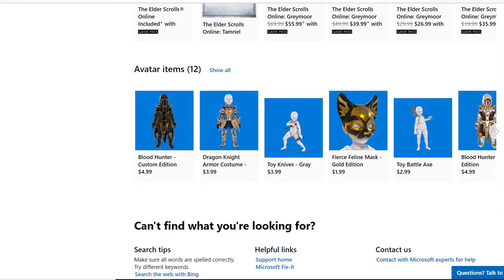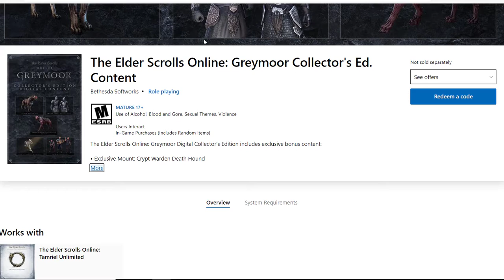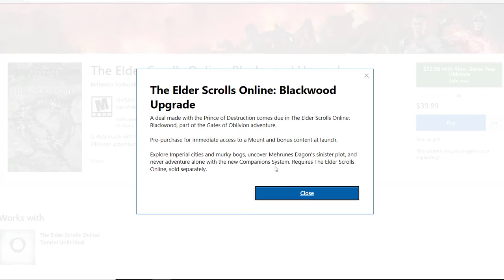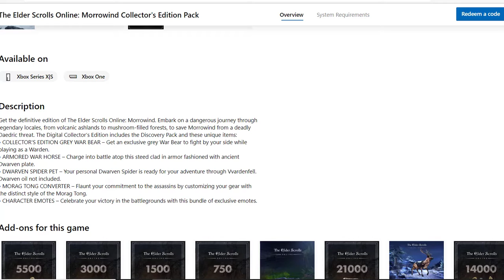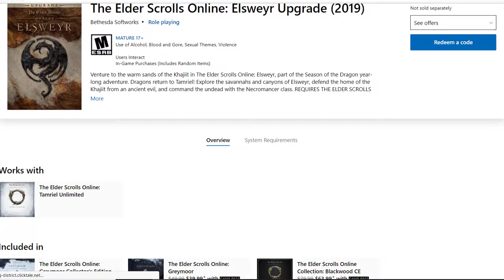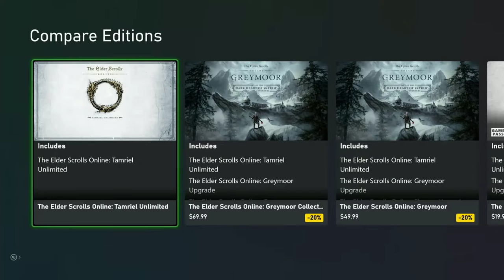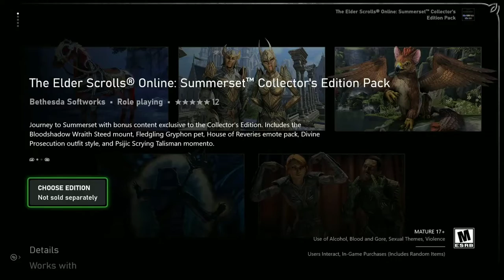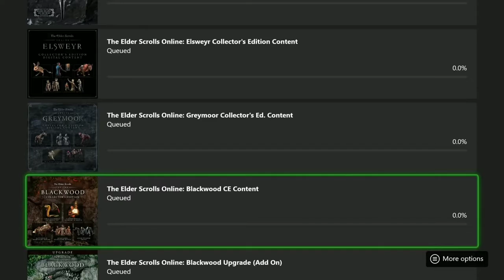WATCH THIS FIRST BEFORE YOU CHOOSE TO BUY - ESO Blackwood!!!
Today we are going to be looking at the whole new "The Elder Scrolls Online - Blackwood" must watch before you buy gameplay on Xbox One X. Also keep an eye out for "The Elder Scrolls Online - Blackwood" expansion release date of June 8th. If you love these type of games, then you'll love this game as well. Like myself I am a HUGE fan of both. Who knows, maybe I'll see you out there or even help you via the online multiplayer mode.